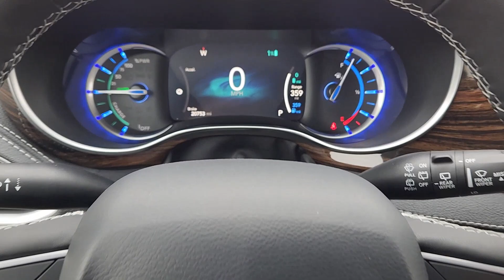2022 Chrysler Pacifica Hybrid Limited OK Oklahoma City, OKC, Norman, Edmond, Piedmont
Pre-Owned 2022 Chrysler Pacifica Hybrid Limited available at Eskridge Lexus of Oklahoma City located in 700 West Memorial Rd, Oklahoma City, OK, 73114 and servicing the Oklahoma City, OKC, Norman, Edmond, Piedmont area. Please mention the stock P1061B when you contact the dealership for this vehicle.

This could be the car for you, the  2022  Chrysler Pacifica.  The Pacifica is the ideal family hauler. Loaded with safety features and tech-focused amenities, it's powerful, quiet, agile, and offers flexible seating configurations. The following are some of this vehicles highlighted options: Heated Steering Wheel
, Apple Carplay®/Android Auto®, Navigation System, Keyless Entry, Moonroof, Cooled Front Seat(s), Power Passenger Seat, Heated Mirrors, Satellite Radio, Power Liftgate. Enjoy the peace of mind that comes from knowing your most precious cargo is in good hands. The Pacifica has your family's back. Test drive it today.